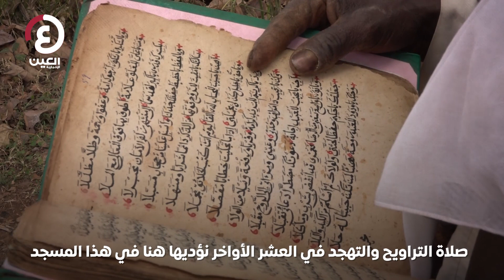الشيخ كبيري.. حكاية الداعية الأبرز في الحبشة